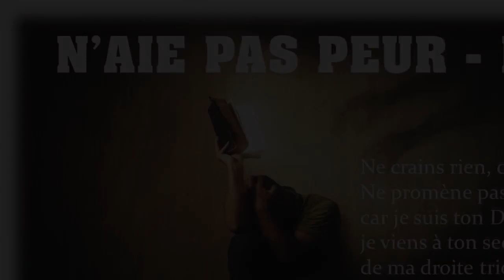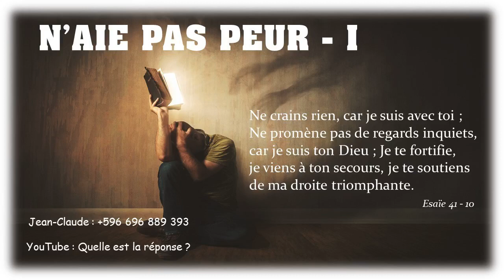Quelle est la réponse ? - 10/05/23 - Matin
" ...il ramènera... " - Luc 1 : 10-17